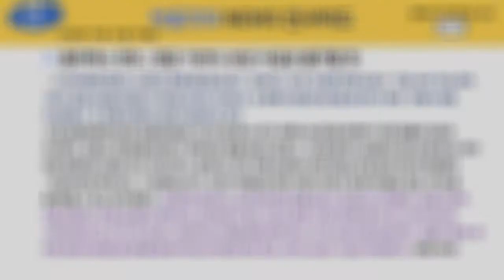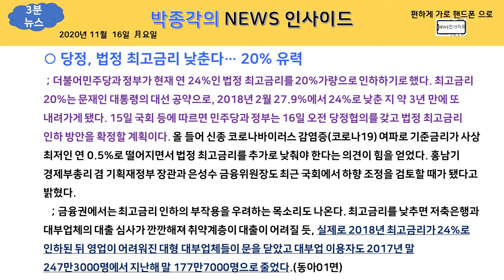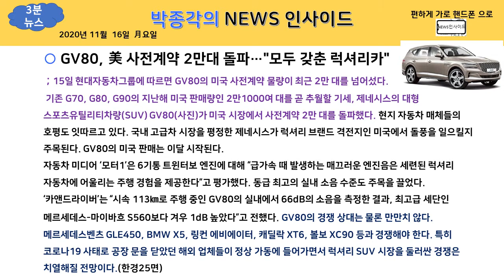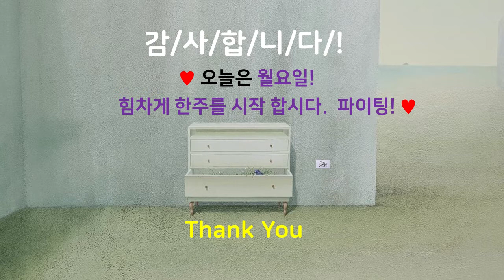박종각의 NEWS인사이드 2020년 11월 16일 月요일♥♥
♥오늘은 월요일!  힘차게 한주를 시작 합시다.  파이팅!♥
♣♣구독 신청 부탁드립니다.♣♣

# 주요 내용
○ 옵티머스 펀드, 원금 100% 보상 사실상 불가할 듯
○ `세계 최대FTA` 탄생…文 "다자주의 회복에 기여"
○ 당정, 법정 최고금리 낮춘다… 20% 유력
○ 영 김도 하원 입성… 한국계 의원 4명으로
○ GV80, 美 사전계약 2만대 돌파…"모두 갖춘 럭셔리카"
○ 가을의 길  보이지 않는 곳에서 일하시는 분들께 감사를….. Photo 제임스 박  珏♥

YOU TUBE 제공 무료 음원 Sand_Castle 배경음악으로 삽입했습니다.